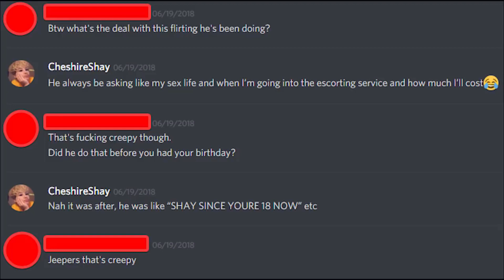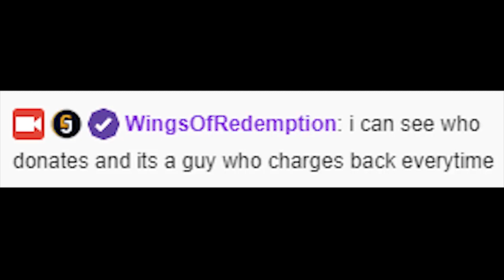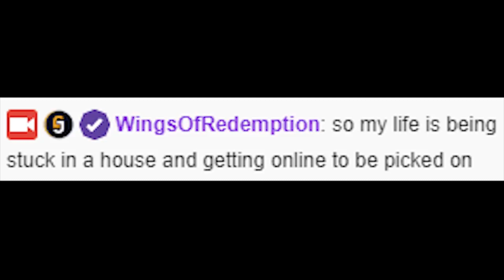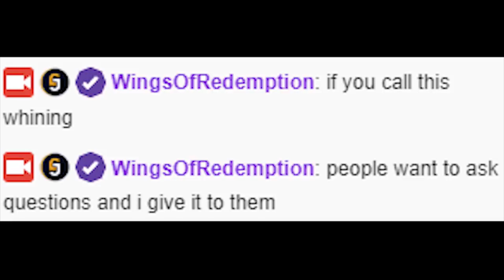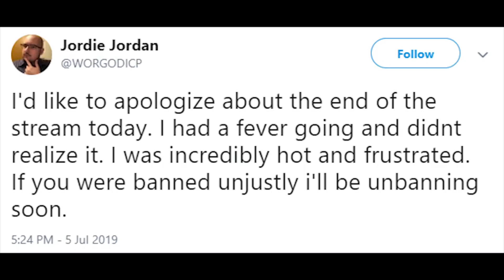WingsofRedemption has a Pity Party after LOW DONATIONS Subscribers | Reupload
Reupload from Sean Ranklin